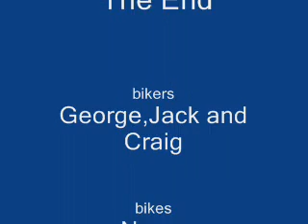Acharn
First try at making a video please comment